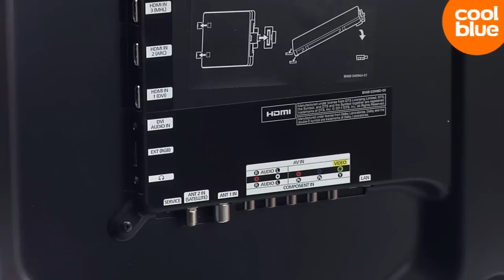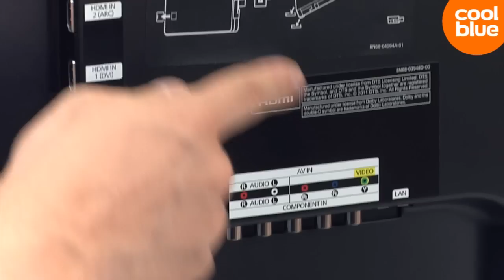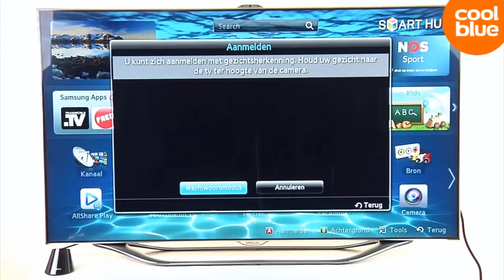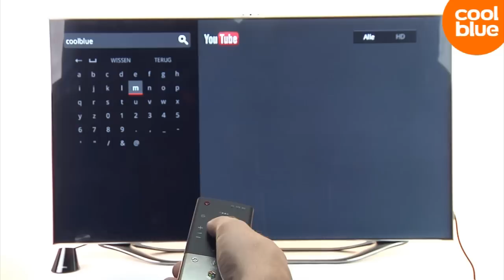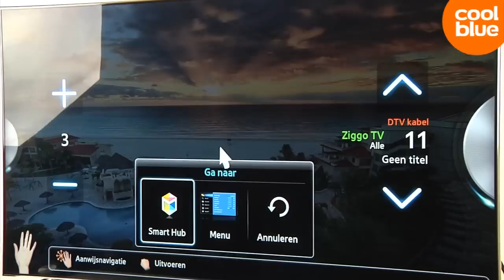Samsung ES8000-serie (UE40ES8000, UE46ES8000, UE55ES8000 en UE65ES8000) - Review en unboxing (NL/BE)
Samsung ES8000-serie aanschaffen? Ga naar

Met de Samsung ES8000-serie haal je meer dan alleen een LED-tv in huis. De Dual Core-processor, het strakke design met een nauwelijks zichtbare rand van 5 mm en de Full HD-beeldkwaliteit met 3D-functies zorgen voor een enorm kijkplezier. Met de ingebouwde camera met microfoon bedien je de ES8000 met gebaren of met je stem. Zo zet je je tv aan met een simpele 'Hi TV' en zet je het geluid bijvoorbeeld harder door 'volume omhoog' uit te spreken. Bekijk onze video waarin Kevin haarfijn bovengenoemde features uitlegt.